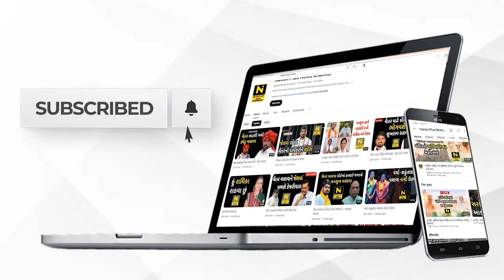કોંગ્રેસના પીઢ કાર્યકર કનુભાઈ ગોહિલે નોંધાવી ઉમેદવારી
વાઘોડિયા વિધાનસભા બેઠકની પેટા ચુંટણીમાં કોંગ્રેસના પીઢ કાર્યકર કનુભાઈ ગોહિલે અનગઢથી વાઘોડિયા સુધી રેલી કાઢીને ઉમેદવારી નોંધાવી હતી